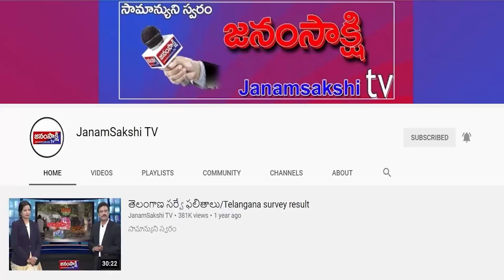ప్రధాని మోదీ రాకను నిరసిస్తూ హైదరాబాదులో బి ఆర్ టి యు ఆధ్వర్యంలో భారీ ధర్నా| Janamsakshitv